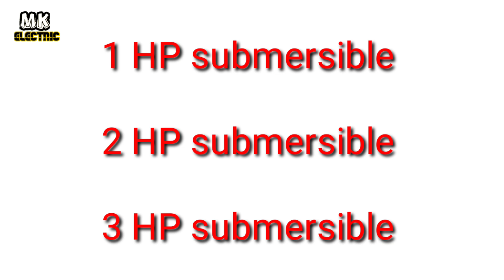best submersible motor pump for home// submersible pump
best submersible motor pump for home@mukeshgocher